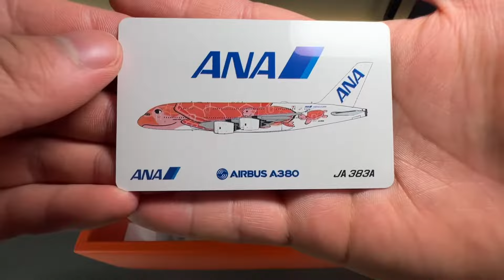JC Wings 1:200 ANA Airlines Airbus A380 Flying Honu Ka La (Orange) Livery Unboxing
JC Wings 1:200 ANA Airlines Airbus A380 Flying Honu Ka La (Orange) Livery. Flaps up, in-flight configuration.

Purchased From:
PandaFox toys

Models in collection:
16
A380 in collection:
2 (one in 1:400, one in 1:200)

Next review:
Gemini Jets 1:200 Boeing 787-10 Vietnam Airlines Livery.

Wish List:
1:200 Boeing 737-800 ANA Airlines Flower Livery.